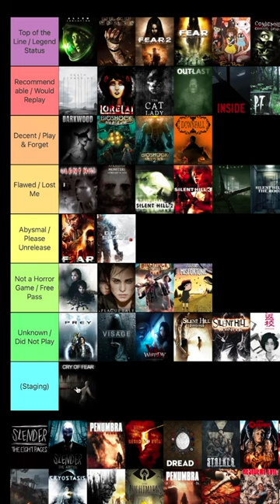How Scary is Cry of Fear? (Horror Game Tier List)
An excerpt for the ranking of Team Psykskallar's classic Goldsource mod (and later free standalone release) Cry of Fear.

Part of the Ultimate Horror Game Tier List, an attempt to find the strongest and scariest horror title of our lifetime.